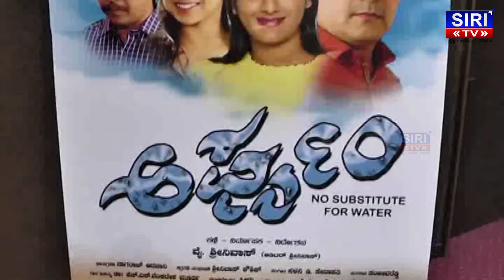Agryam | New Kannada Movie | Press meet | Siri tv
Agryam | New Kannada Movie | Siri tv